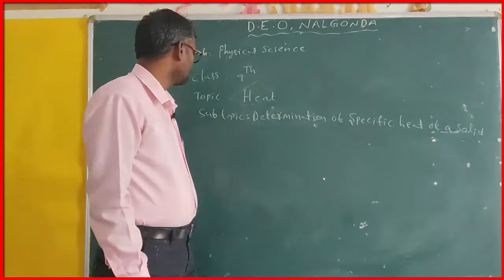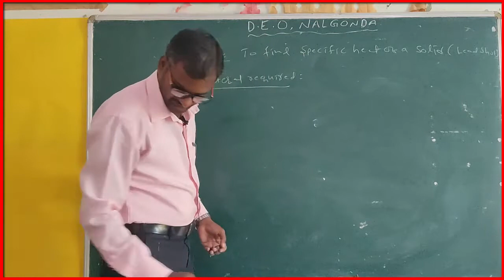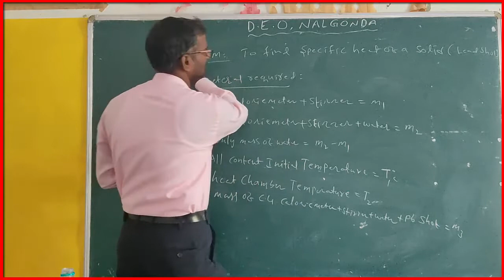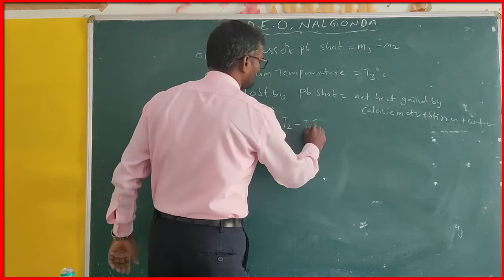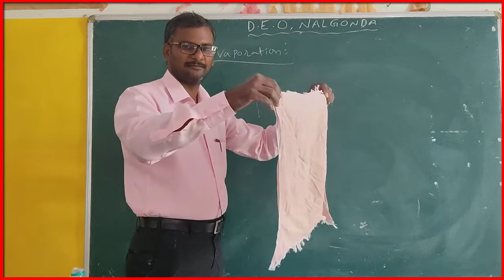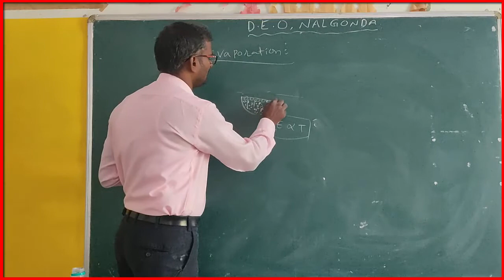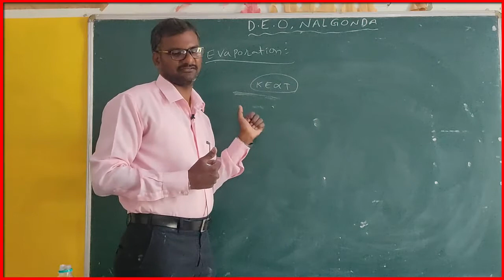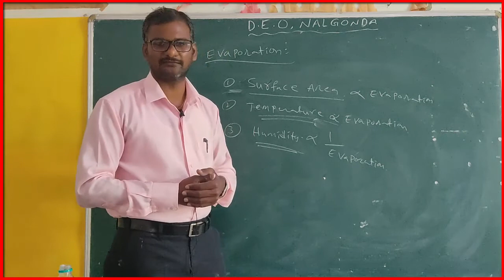9th EM PS Heat Part 5